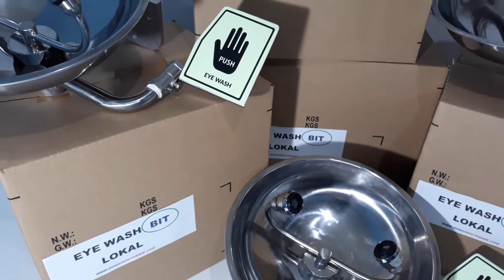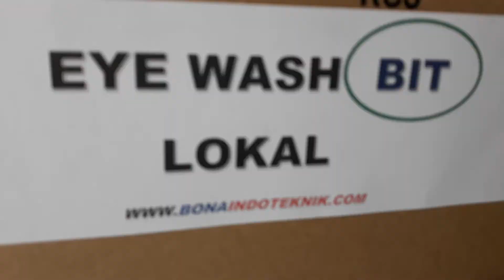Jual Eye Wash